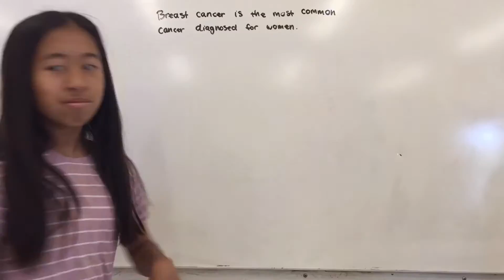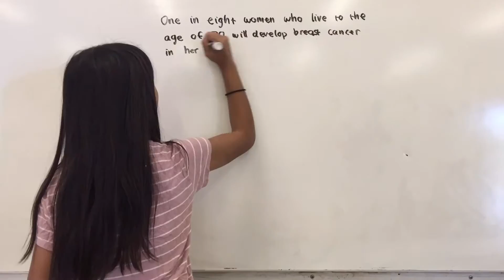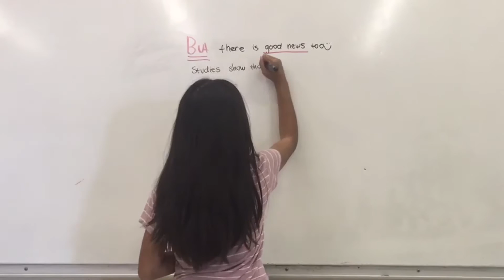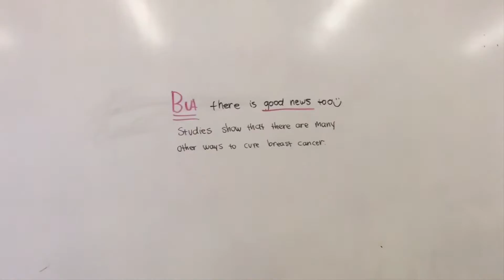Best Documentary Film MS Level: Think Pink St. John Eudes